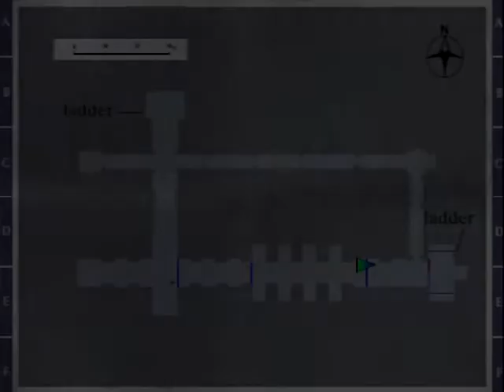Let's Play Silent Hill - Thank god, we're back in Silent Hill. (Video 29)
. There was a Sewer Monster Gauntlet. I do not approve. Also, WTF was that loud crashing sound. And we save Kaufmann from being loved up on by a crazy looking bear. THERE IS MORE. I kept playing. ^_^